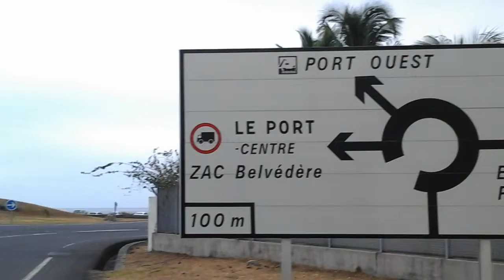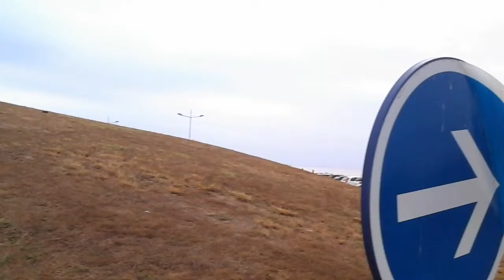Le Port,Porte Battante de L'île de la Réunion.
Transport des bateaux aux quais.